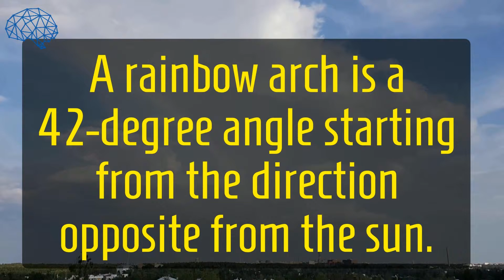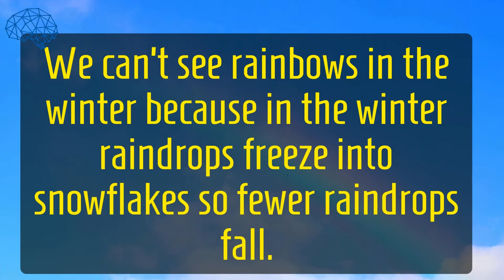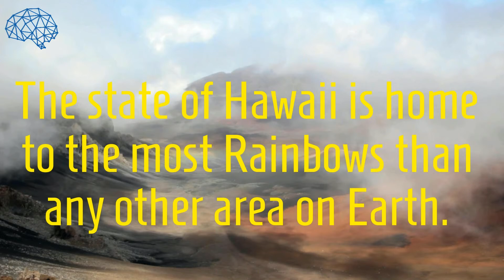What's a Rainbow